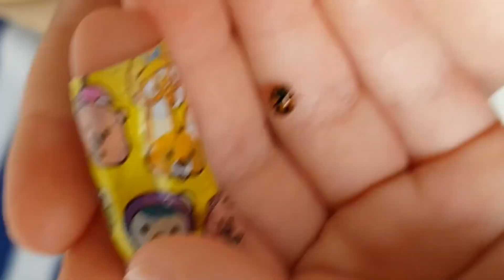"아바, 아버지 감사합니다"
아버지이신 분들과  소통하겠습니다.

Refs :
마16:9, 요20:17, 롬8:15, 갈4:6, 마23:9
Mt 16:9, Jn 20:17, Ro 8:15, Gal 4:6, Mt 23:9